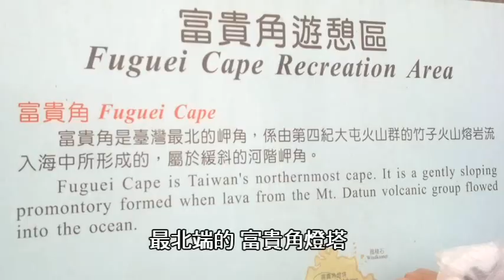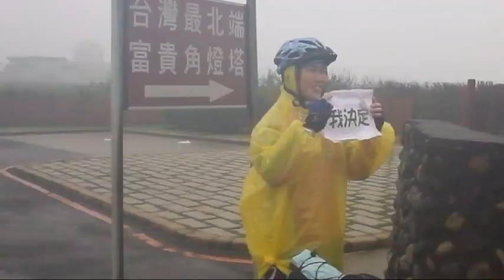風雨淡水8-極北富貴角